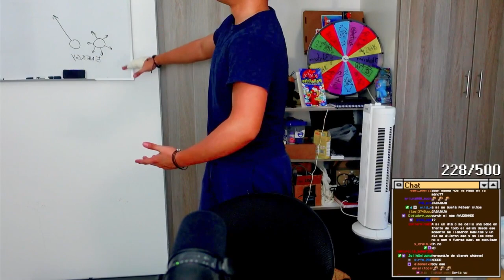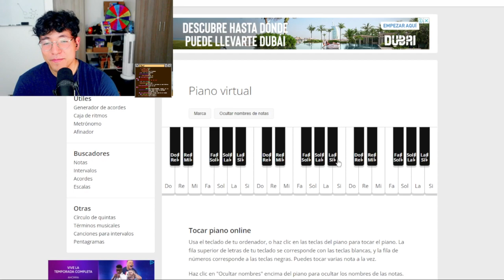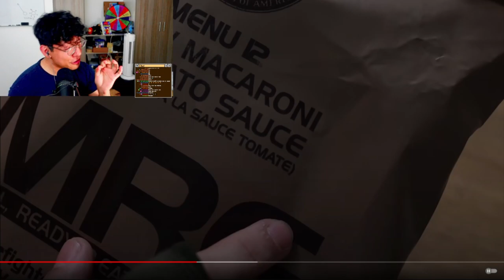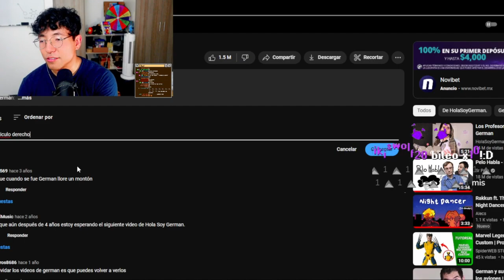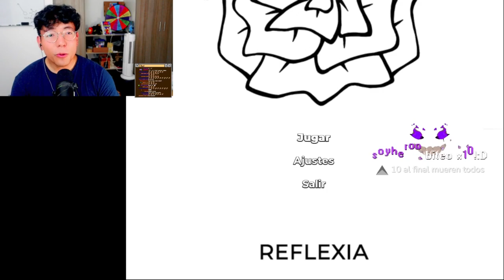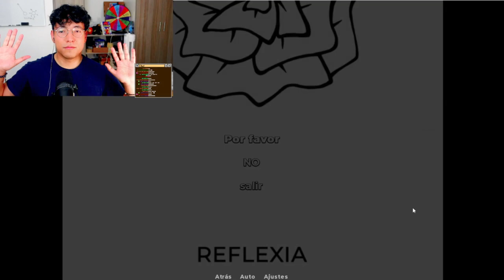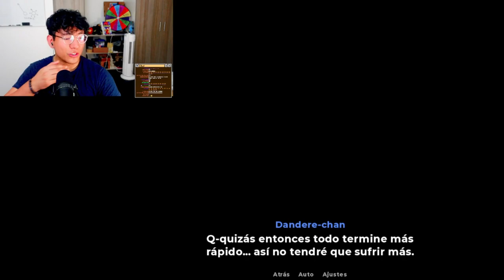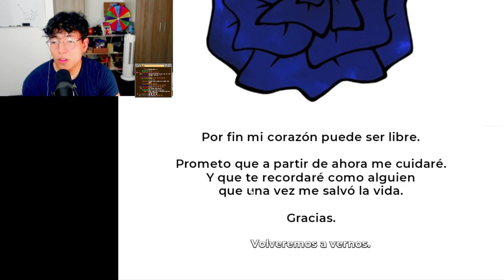✨directo resubido:✨ el juego de tener novia con depresión no es tan divertido como pense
ula Mi nombre es angela para los nuevos Soy la resubidora de directos de Themagmaboi!
porfavor no me confunda :'3
•✾ ❁◕ mis redes!   ❁ ✾•